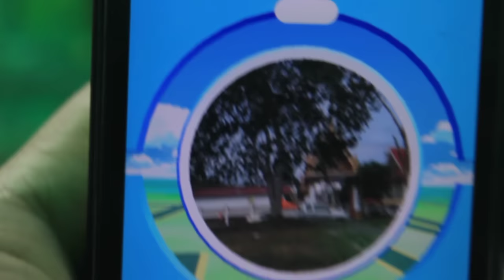Pokemon Go เล่นได้แล้วโว้ย!! แต่เสาหายไปไหนหมด!!